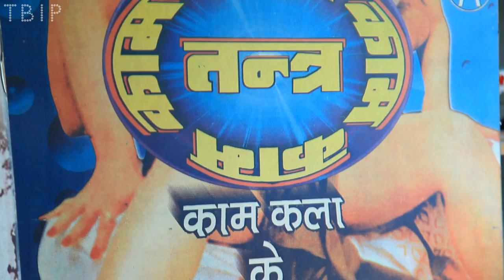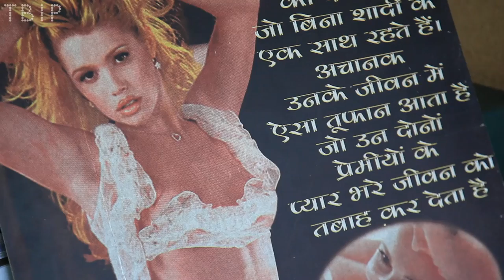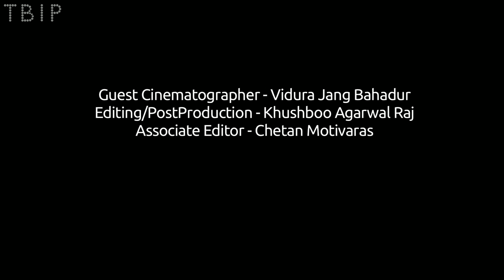Dirty Pictures - A TBIP Feature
44 year old Sunil Vysyaprath, or V Sunil, one of the country's most successful ad men, is a dedicated practitioner of the wry half-smile. The man who began his career as a finishing artist with an unknown ad firm in Bangalore went on to become Creative Director with advertising giant Ogilvy & Mather, before he quit to found 'A', an independent creative agency, which Sunil had said could stand for "art, architecture... all the creative things".

Today Sunil is Executive Creative Director at the global advertising agency Weiden + Kennedy (W + K), which he merged 'A' with. His best known ad campaigns include 'Incredible India'— where an exclamation mark replaced the 'I' that India begins with, and the more recent TV commercial for IndiGo Airlines— where air hostesses, ground crew and pilots dance to a modern parody of the Gilbert and Sullivan song I Am the Very Model of a Modern Major-General from the 1879 opera Pirates of Penzance. He has all the while kept tongue firmly in cheek. The half smile lingers.

In Motherland, a magazine published by W + K that examines "trends, issues & ideas that shape contemporary Indian culture", and all the quirks imbued within it. In an art gallery called W + K Exp, which opened with the show Skinny Legs and All.

Also, in a collection of over 40 Indian adult movie posters, exhibited at the same gallery, under the title Morning Show. The posters, of movies with names like Kama Tantra (The Way of Lust), Junglee Bulbul (Wild Songbird) and Meri Dhoti, Tera Ghagra (My Dhoti, Your Ghagra), are the consequence of Sunil's efforts of over a decade. In this interview he speaks of why they piqued his interest, and what he makes of them. He recounts his memories of morning shows of adult movies, in Kerala and Bangalore, and how they represent a subculture that seems to have passed us by. How documenting this subculture might provide us with some amusement, sure. But also perhaps a little insight into our journey as a society.